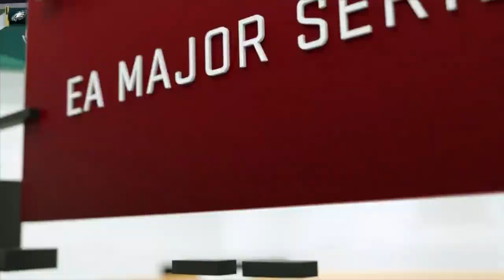Madden 17 | Dubby Vs. Figgy | Madden Championship